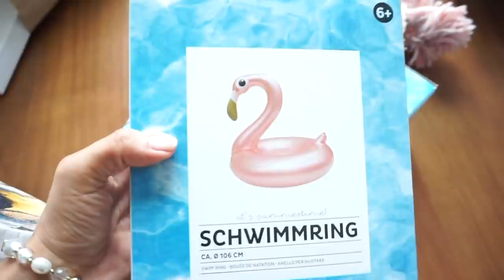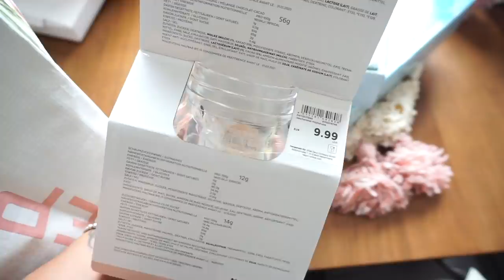Schade....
Heute nehme ich euch wieder mit durch meinen Tag, wie Liam auf die Wildschweine reagiert und was Asien mit einer Challenge zu tun hat, seht ihr hier im Video.

Eure Heidi

Neue Vasen:

UNBEZAHLTE WERBUNG !